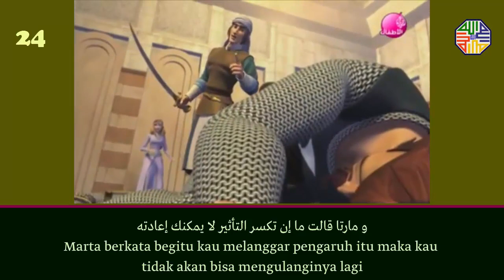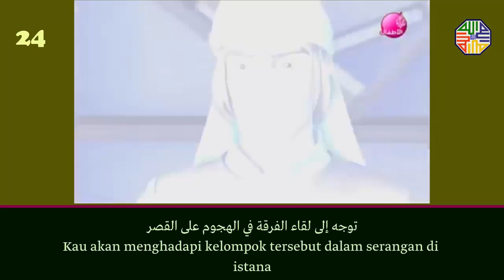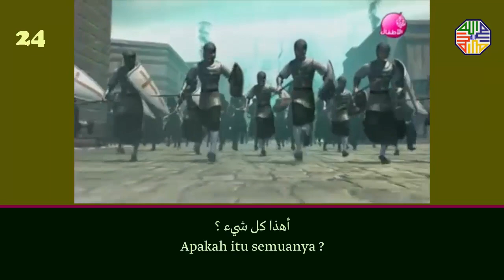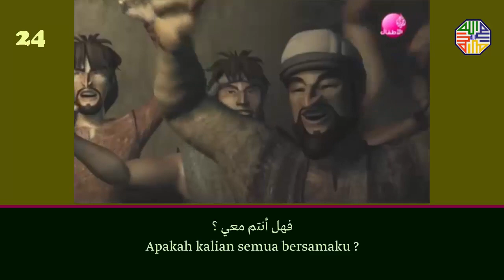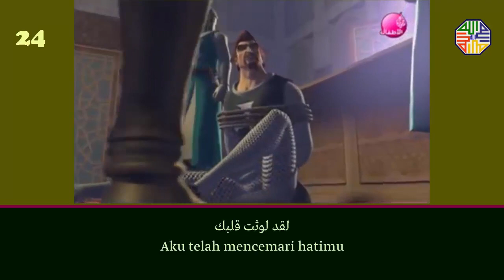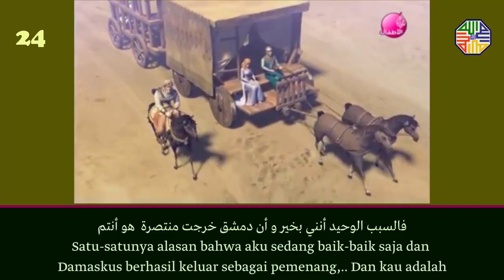Belajar Bahasa Arab Melalui Film | Kartun Salahuddin Episode 24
Saat mempelajari bahasa asing, kita harus menguatkan segala kemampuan bahasa. Selain tata bahasa, penulisan, pemahaman mendengarkan, dan ekspresi lisan harus dipertimbangkan. Dalam hal pemahaman mendengarkan, film adalah pilihan yang sangat baik untuk membiasakan diri dengan suara bahasa Arab dan meningkatkan ekspresi lisan kita. Selain itu, karena film dapat menggambarkan realitas budaya yang mereka miliki, ini adalah cara yang luar biasa untuk menyelami jauh ke dalam budaya dan tradisi Arab.
Kami telah membuat pilihan dari beberapa film Arab yang menarik agar Anda dapat terus meningkatkan bahasa Arab. Berikut adalah Film Kartun Salahuddin yang mengangkat kisah teladan seorang pahlawan Salahuddin al Ayubi. Pada film ini telah di disertakan pula caption teks Arab dan teks terjemahan bahasa Indonesia untuk lebih mempermudah dalam mempelajarinya.. Selamat menikmati !